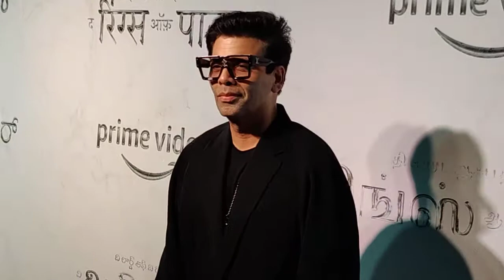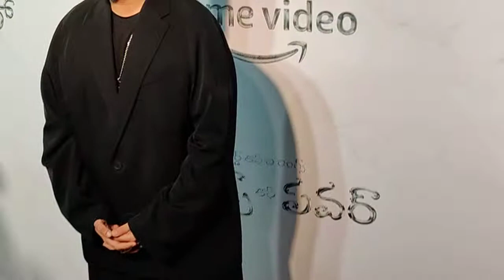Karan Johar Arrives to The Rings of Power Celebration Party